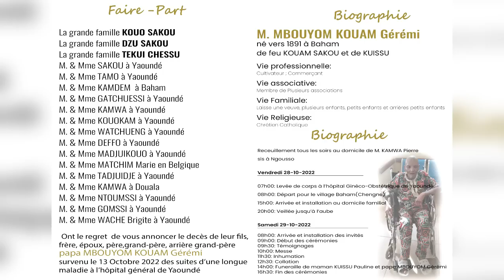💖💕C'est dans les moments douloureux qu'on voit des bonnes personnes❤️💖FRANCO te dit Merci infiniment